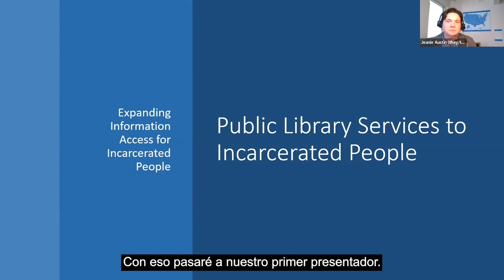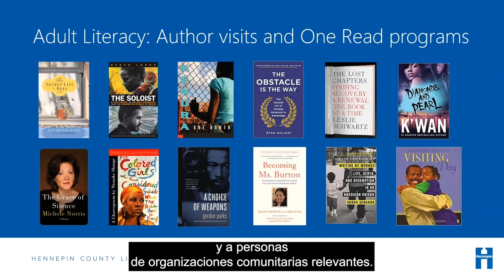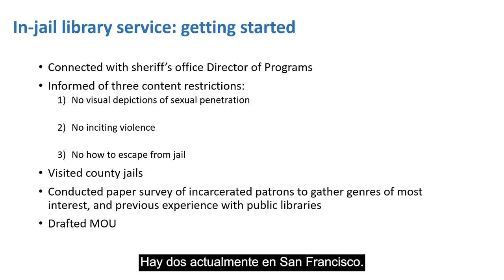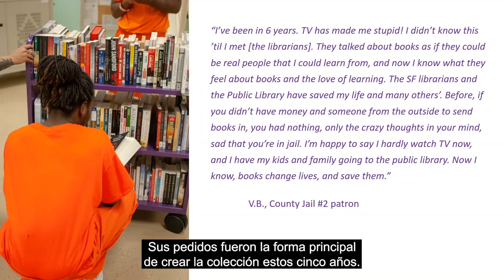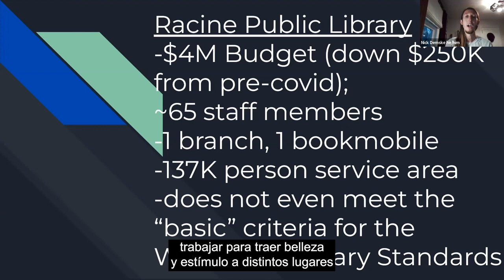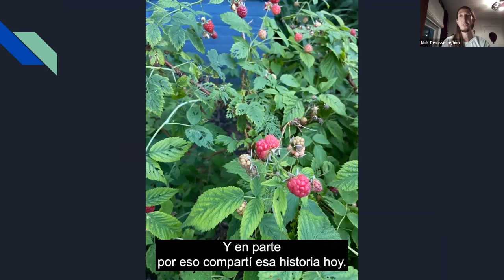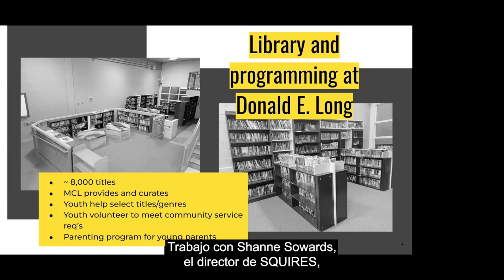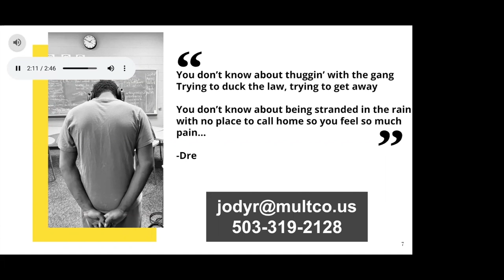Capacitación: Servicios de la Biblioteca Pública para las Personas Encarceladas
Este video demuestra los diferentes modelos para proporcionar servicios de la biblioteca pública a las personas encarceladas. Fue creado como parte de la iniciativa “Ampliar el acceso a información para las personas que se encuentran prisioneras en cárceles y centros de detención” de la Biblioteca Pública de San Francisco, fundado por Mellon Foundation (más información en Iniciativa Expandiendo el Acceso a la Información para las Personas Encarceladas | Biblioteca Pública de San Francisco (sfpl.org) ExpandingInformationAccessforIncarceratedPeople )

Este video incluye:
Introducción (Jeanie Austin, Zy’aire Nassirah)--0:00
Biblioteca del Condado de Hennepin (Daniel Marcou)--5:06
Servicios Carcelarios y de Reingreso (JARS), SFPL (Rachel Kinnon)--16:40
Biblioteca Pública de Racine (WI) (Nick Demske)--29:20
Biblioteca del Condado de Multnomah (Jody Redifer)--45:35

Para recibir un certificado de ALA por asistir a esta capacitación, por favor ingrese a y complete la capacitación por medio de la plataforma de desarrollo profesional de ALA.

Las transcripciones son creadas en un plazo determinado por un contratista de SFPL. Este texto puede no estar en su forma final y puede ser actualizado o revisado en el futuro. La exactitud y la disponibilidad pueden variar. El registro autorizado es la grabación de vídeo.